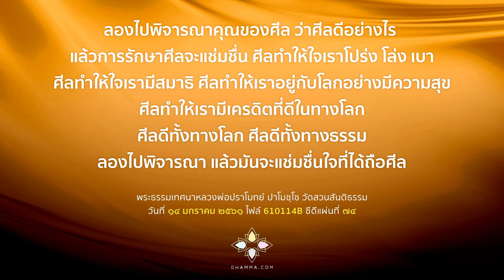รักษาศีลอย่างไรให้แช่มชื่นใจ :: หลวงพ่อปราโมทย์ ปาโมชฺโช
...ลองไปพิจารณาคุณของศีล ว่าศีลดีอย่างไร
แล้วการรักษาศีลจะแช่มชื่นนะ
ศีลทำให้ใจเราโปร่ง โล่ง เบา
ศีลทำให้ใจเรามีสมาธิ
ศีลทำให้เราอยู่กับโลกอย่างมีความสุข
ศีลทำให้เรามีเครดิตที่ดีในทางโลก
ศีลดีทั้งทางโลก ศีลดีทั้งทางธรรม
ลองไปพิจารณานะ
แล้วมันจะแช่มชื่นใจที่ได้ถือศีล...

บางส่วนของพระธรรมเทศนาหลวงพ่อปราโมทย์ ปาโมชฺโช วัดสวนสันติธรรม บ้านโค้งดารา อ.ศรีราชา จ.ชลบุรี วันที่ ๑๔ มกราคม พ.ศ. ๒๕๖๑

ติดตามข่าวสาร อ่านพระธรรมคำสอน และดาวน์โหลดไฟล์เสียง­ (mp3) ­พระธรรมเทศนาหลวงพ่อปราโมทย์ และฆราวาสผู้ช่วยสอนได้ที่เว็บไซต์ทางการ